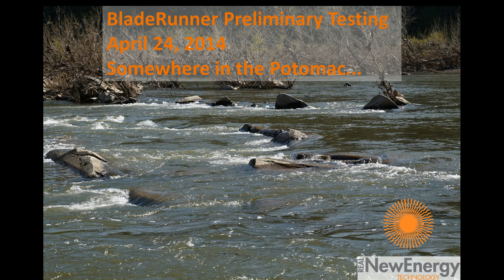BladeRunner First Rotor Test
April 24, 2014 marked the first test of the BladeRunner rotor. This day helped inspire the team to form the BladeRunner Company and continue developing the technology.